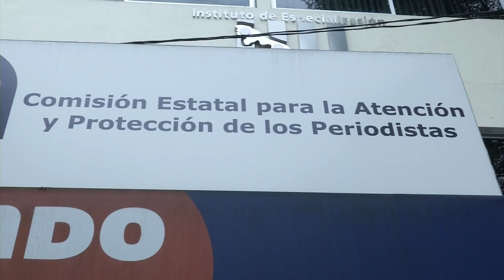Después de la creación de la CEAPP, ningún comunicador que pidió apoyo ha perdido la vida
Desde la creación de la Comisión Estatal para la Atención y Protección de los Periodistas (CEAPP), ningún comunicador que ha solicitado el apoyo de ese órgano autónomo ha perdido la vida.